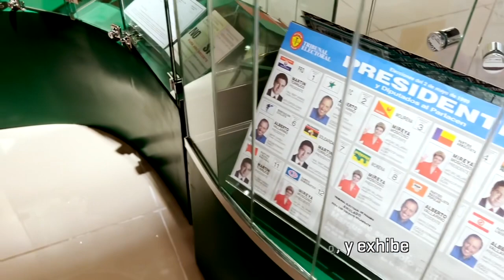Visita nuestra sala 2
En nuestra sala #2 conoce sobre el derecho a el voto y a ser votado